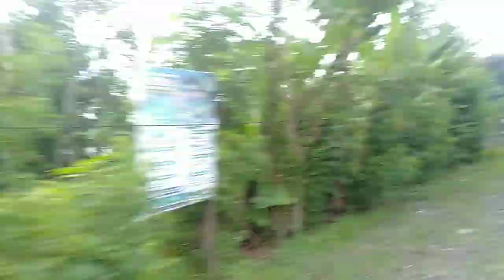Reyen Vespa Silinder Baru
Reyen Silinder Baru merk IDP enak banget